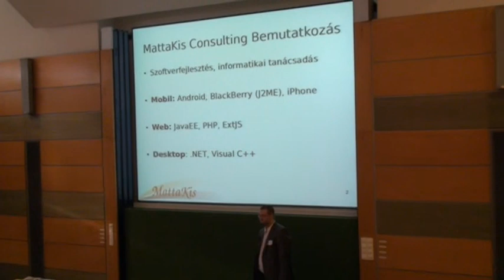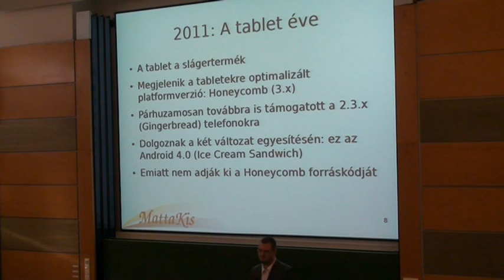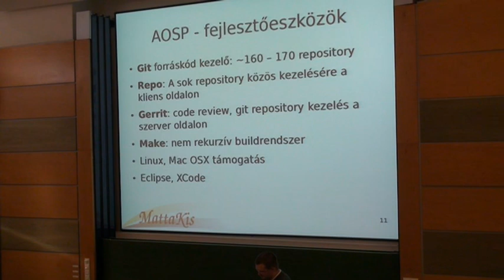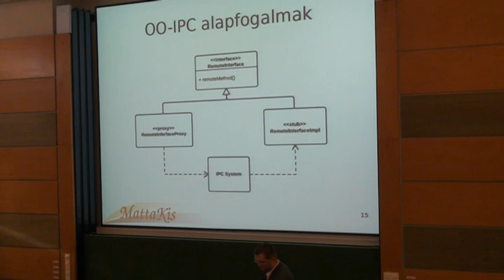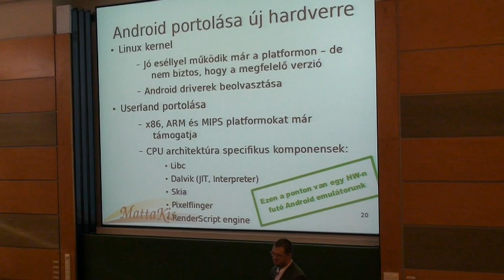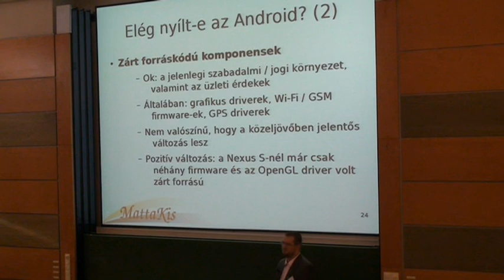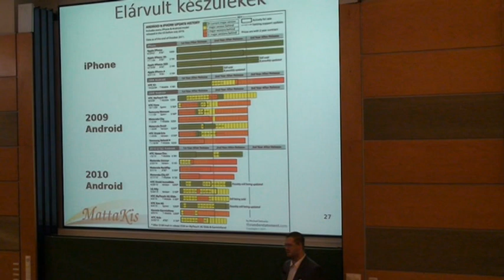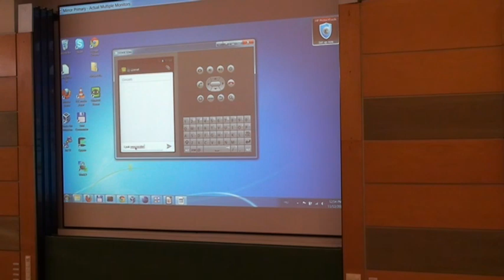Kis Gergely: Android -- két évvel később